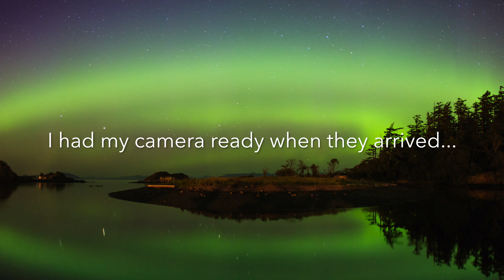Northern Lights Time-lapse - 4K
Filmed at Wheatcroft Park  in Nanaimo, BC Canada this 4K video was created from a series of 15-second exposures at 1600 ISO on a Canon 80D camera.

A massive explosion on the Sun had just propelled high-energy particles through a crack in the Earth's magnetosphere. This sparked geomagnetic storms and bright auroras at lower latitudes.

I had my camera ready when the Northern Lights arrived...